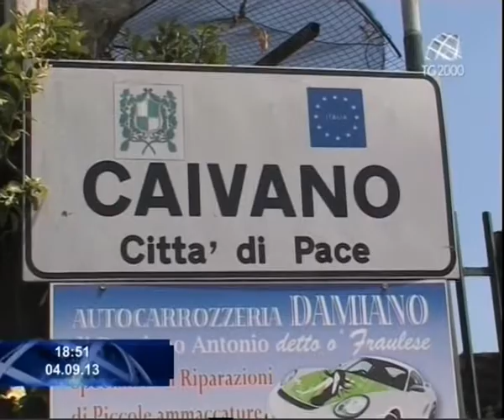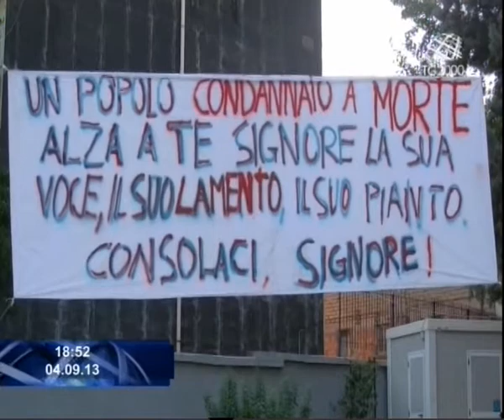Nella terra dei fuochi: altre sei persone morte per cancro. L'intervista a don Maurizio Patriciello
Servizio di Marco Caiano